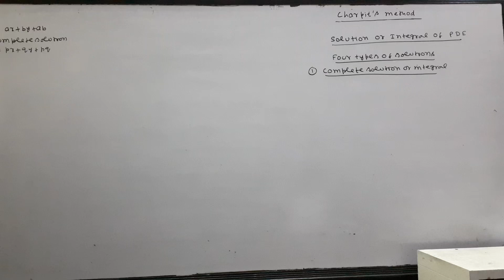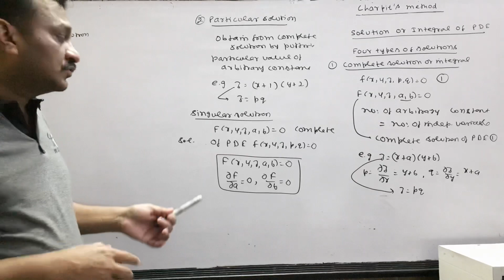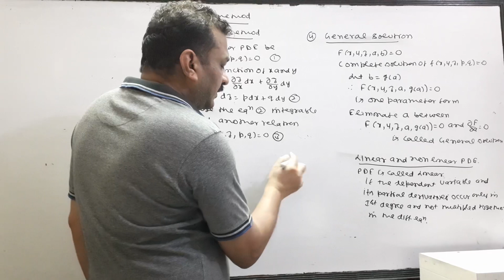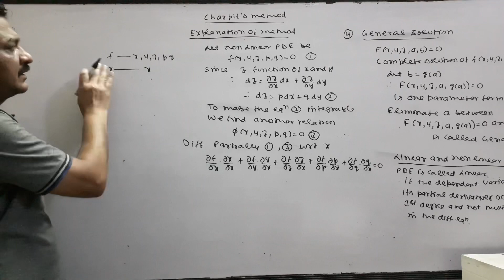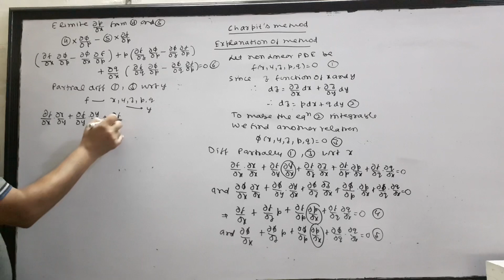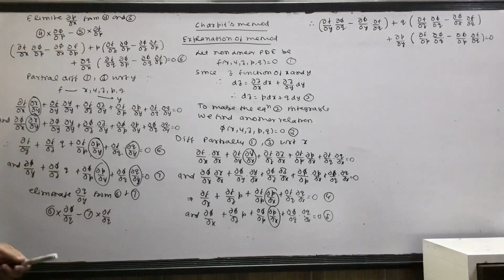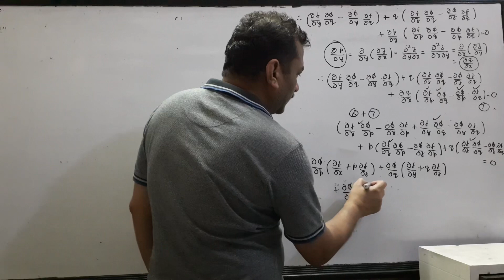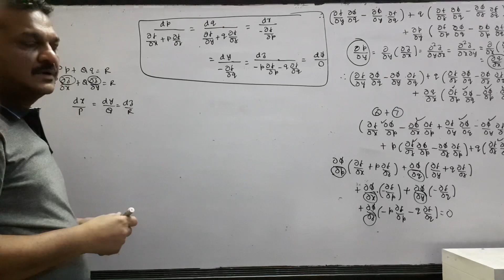Charpit’s Method for solving non linear PDE ( lecturer-4)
Define complete solution or integral, Particular Solution, Singular Solution, General Solution and Explanation of Charpit’s method